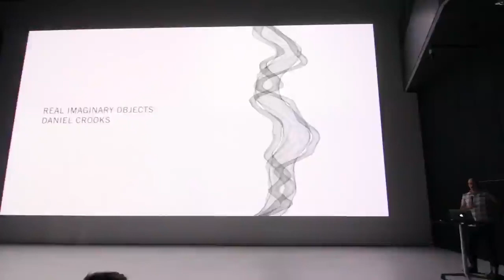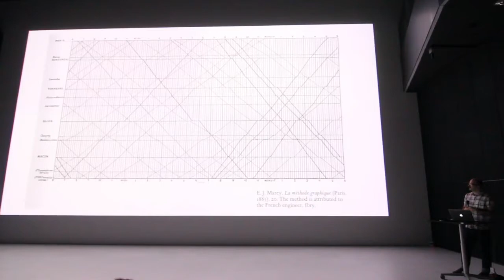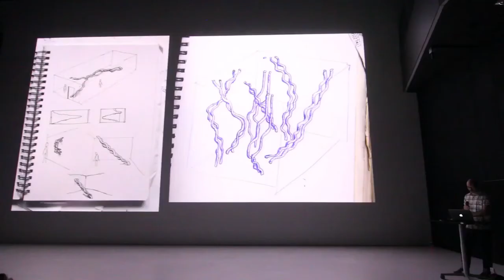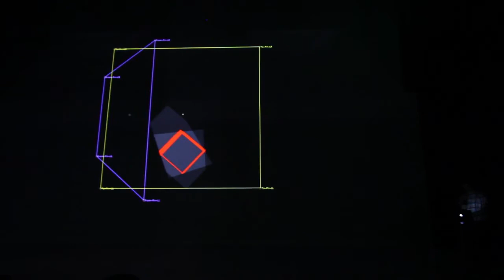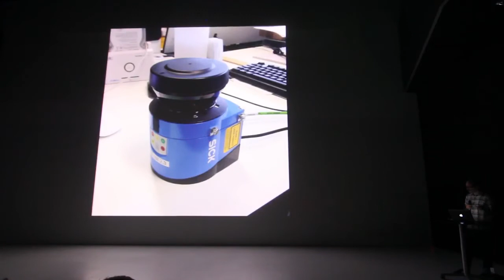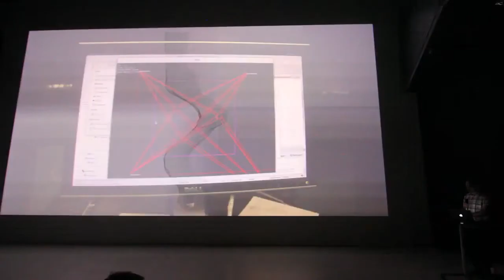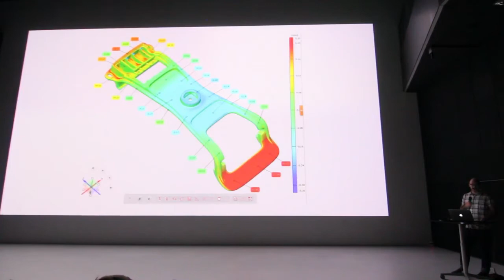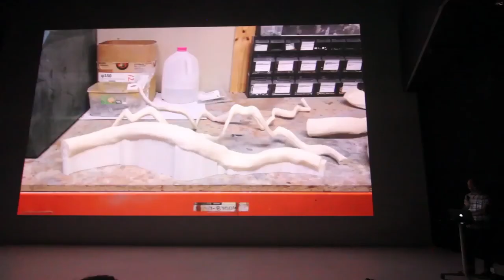Real Imaginary Objects - Daniel Crooks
In Deep Space, Daniel Crooks (AU) personally presents the works he created as artist in residence at the Ars Electronica Futurelab. The video artist endeavors to employ time as a physical material in his artistic practice, and to transcend the monitor screen to enter the domain of three-dimensional physical sculpture. At the Ars Electronica Futurelab, Crooks carried on his developmental work on the basics of an innovative 3-D camera and a laser tracking system.
We apologize for the background sound! (live recording from Deep Space)

Deep Space LIVE, Ars Electronica Festival, 5th september 2014.

Camera: Michael Mayr, Editing: Veronika Pauser